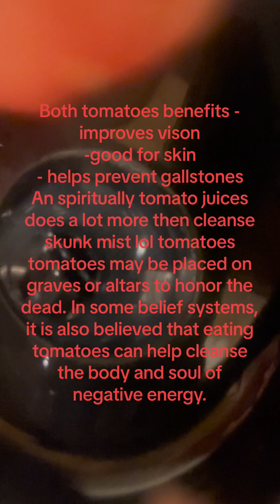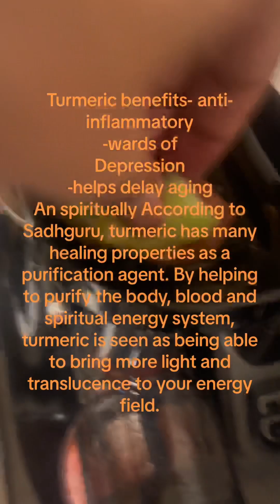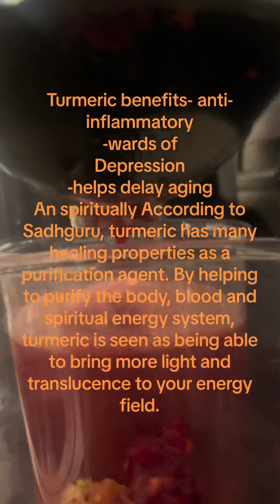Drink this before bed an when you wake up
Ingredients
2 beets
6 tomatoes
2 keylimes
A piece of ginger root
A piece of turmeric root

Drink 1 cup before bed an 1 cup at the start of your day